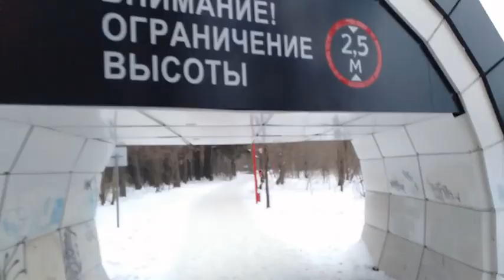в трусах бежит по дорожке при -13 прогулкавлесу по тропездоровья 25.01.23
Видео о прогулке по тропе здоровья.